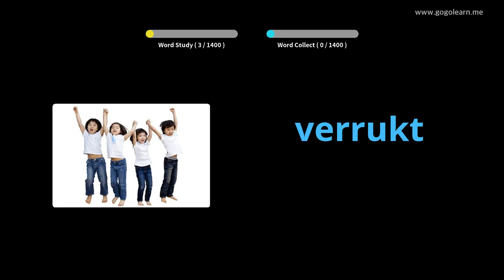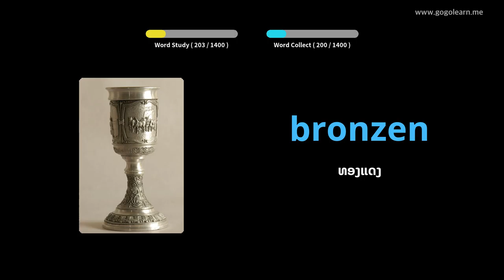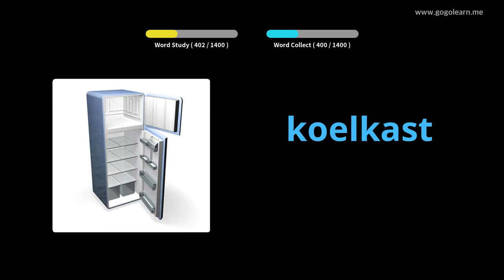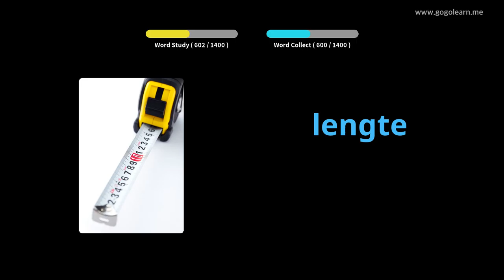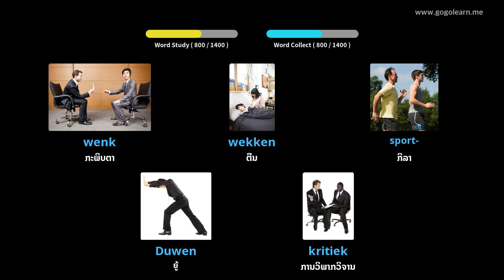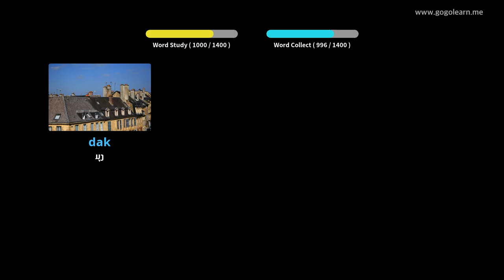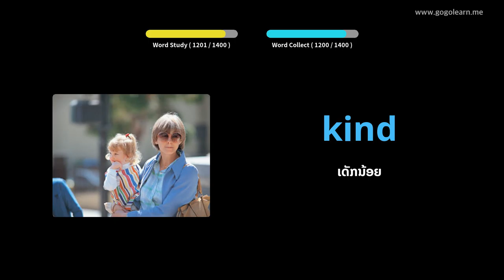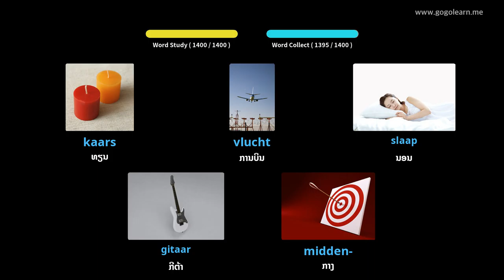ຄຳ ສັບພື້ນຖານພາສາໂຮນລັງ | Golearn